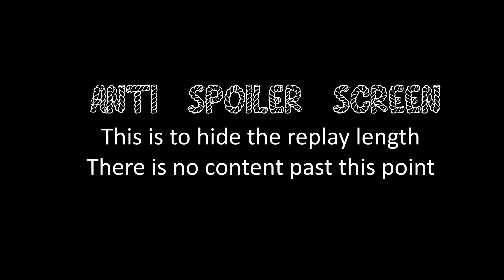COH2 FPV Great Battle on Vilshanka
Company of Heroes 2 First Person View Game US Forces Airborne Company vs OKW Elite Armoured on Vilshanka